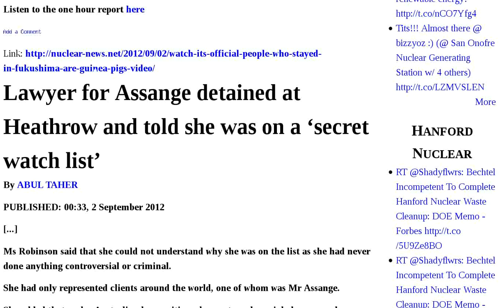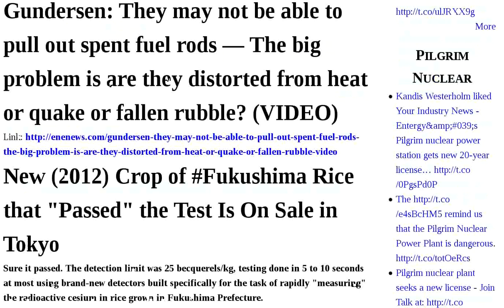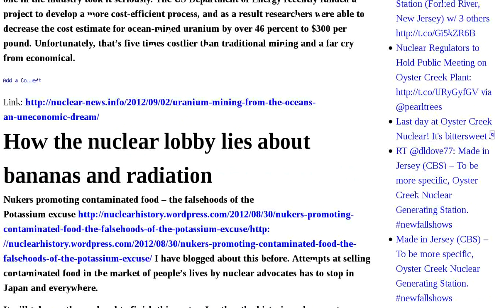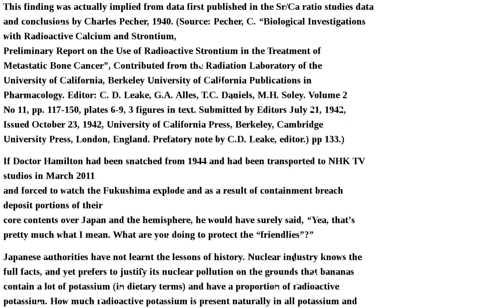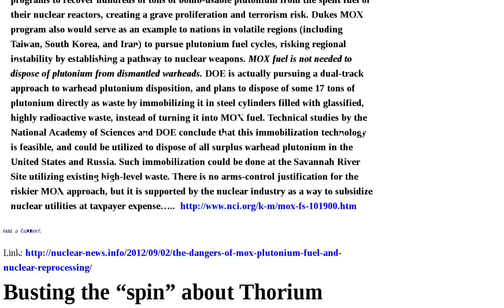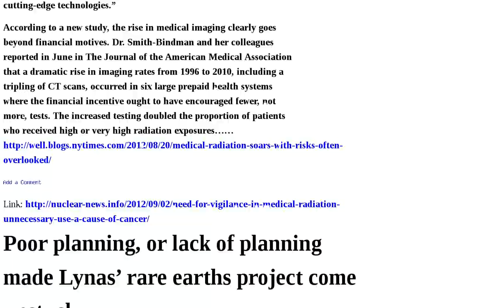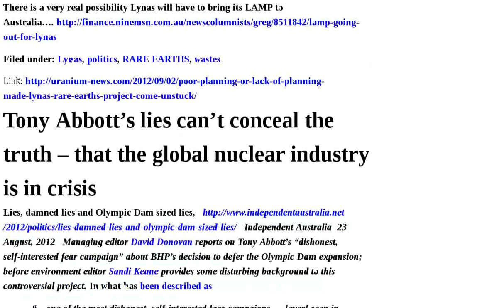Industry Reactors Radiation Fukushima Was Watch Osaka City Gundersen Out They Fuel Problem Thorium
ENENews report is #2 story on #1 late night radio program in U.S. AUDIO | Gundersen: Just recently radiation puffed out of Fukushima plant after too much nitrogen was injected to prevent explosion VIDEO | Watch: It's official, people who stayed in Fukushima are guinea pigs VIDEO | Lawyer for Assange detained at Heathrow and told she was on a 'secret watch list' | Osaka City Police Forcibly Removing Citizens from Townhall Meeting on Disaster Debris Burning in Osaka City | Gundersen: They may not be able to pull out spent fuel rods — The big problem is are they distorted from heat or quake or fallen rubble? VIDEO | New 2012 Crop of Fukushima Rice that "Passed" the Test Is On Sale in Tokyo | The criminal system in charge of Japan's nuclear industry | Disturbing facts about the nuclear industry's impact on fresh water | Uranium mining from the oceans - an uneconomic dream | How the nuclear lobby lies about bananas and radiation | The dangers of MOX plutonium fuel and nuclear reprocessing | Busting the "spin" about Thorium nuclear reactors | Very fast charging batteries for electric cars | Nuclear reactors cannot solve the climate problem | Nuclear industry on the whole does not support thorium reactors | Need for vigilance in medical radiation - unnecessary use a cause of cancer | Poor planning, or lack of planning made Lynas' rare earths project come unstuck | Tony Abbott's lies can't conceal the truth - that the global nuclear industry is in crisis | An even more whopping loss than last year, for Australian uranium mining company Audio